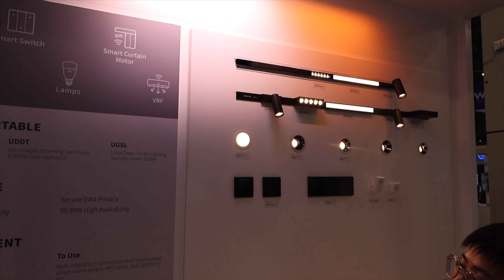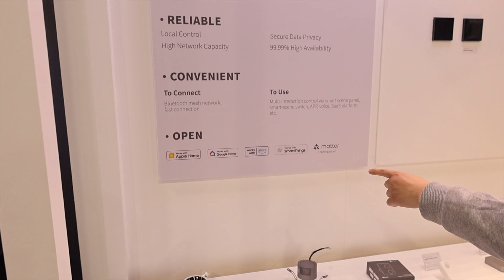Unveiling Yeelight's Innovations at CES 2023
Join us as we unveil Yeelight's latest innovations at CES 2023. From smart lights to smart home solutions, Yeelight is leading the way in cutting-edge technology. Don't miss out on what's to come!